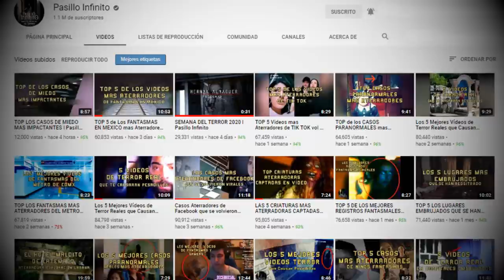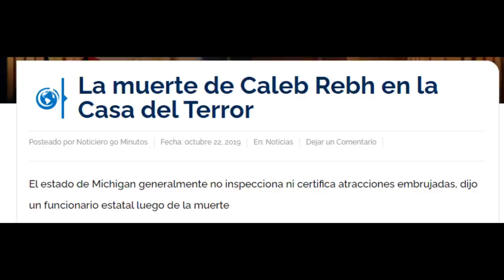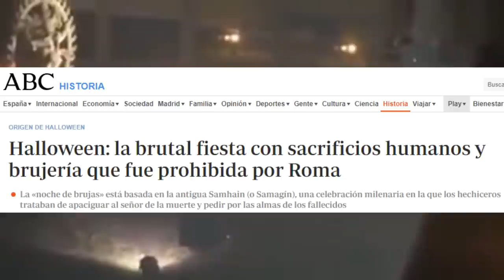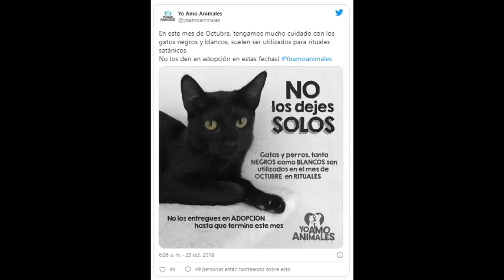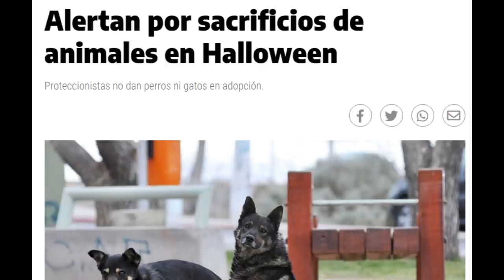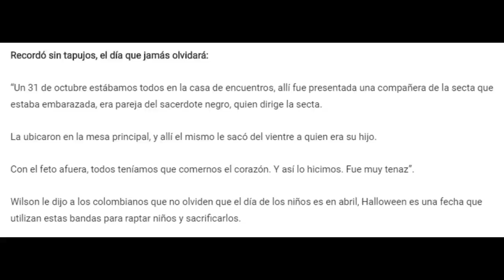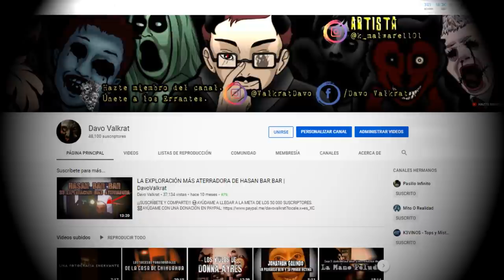Sucesos Aterradores Ocurridos en Halloween Semana del Terror 2020 l Pasillo Infinito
Te presentamos Sucesos Aterradores Ocurridos en Halloween Semana del Terror 2020 que te dejaran sin aliento